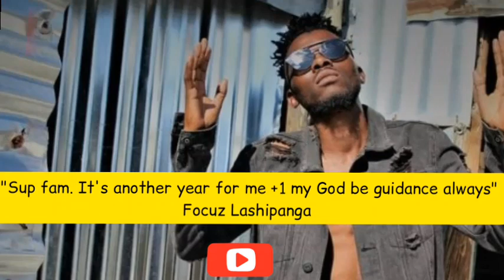Focuz Lashipanga-EPUKU-PUKU(feat Khali)🔥🔥🎶||single 2021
Artist: Focuz Lashipanga Ft. Khali
Song Tittle: EPUKUPUKU
Genre: Kwaito

Focuz Lashipanga dropped his latest single on the 21st March on his Birthday and he thank God for another year. We would like to hear from your comments down below.